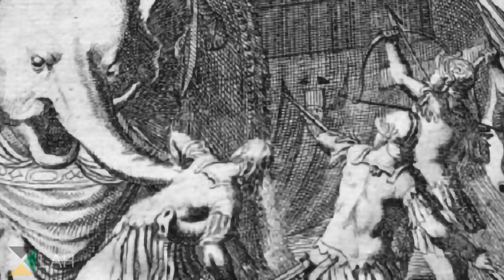Alexander's Battles against War Elephants | LAH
Learn about Alexander the Great and how his soldiers defeated war elephants on the battlefield.